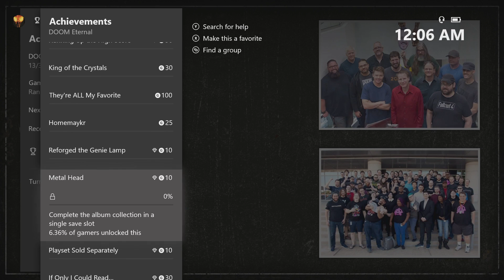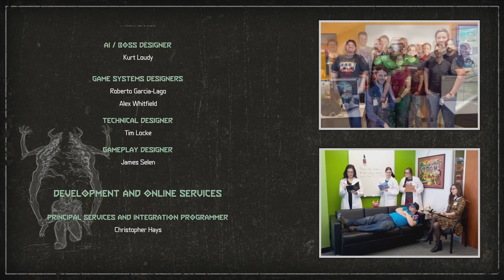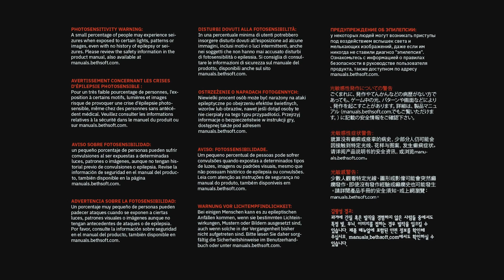DooM Eternal (Ultra Violence) [Pt.8] Icon of Sin, Final Battle ENDING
We finally take on the big guy himself, godzilla icon of sin mega demon!